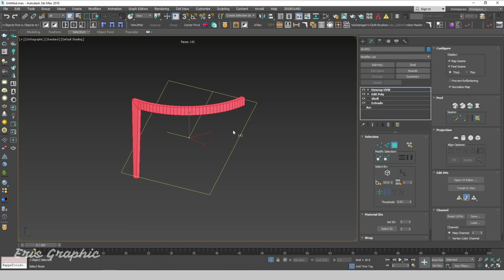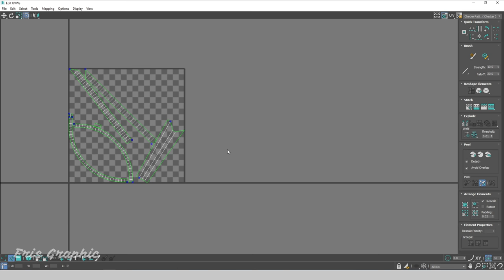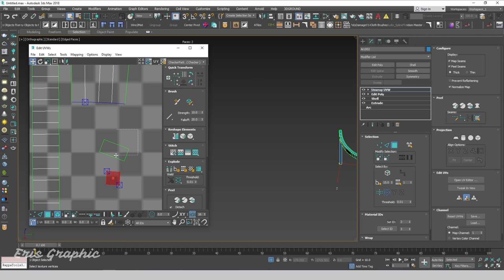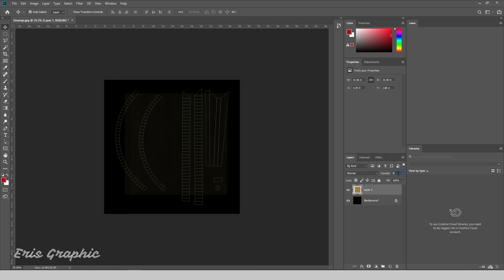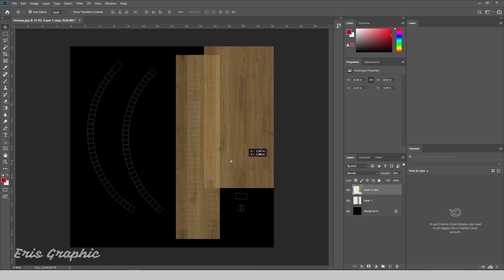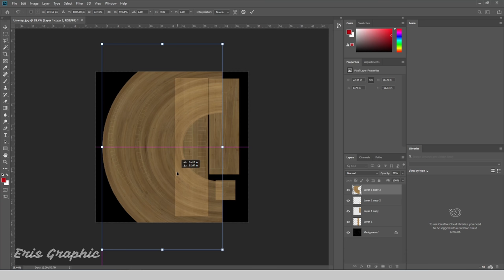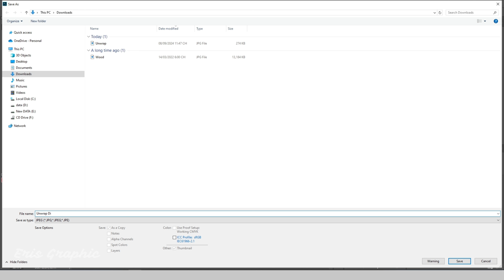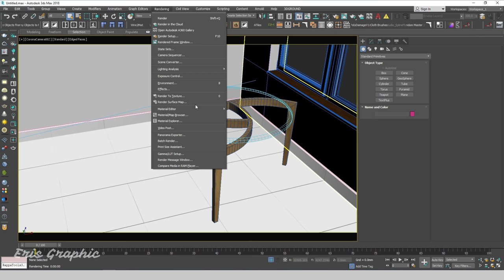Coffee Table Rendering 3ds max | Part 2 | Eris Graphic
Hello Everyone, In this video, you will how to Modeling and Rendering a Coffee Table Simple and Faster

⏱️ Timestamps
00:00 | Introduce
00:08 | Unwrap
05:25 | Edit Texture